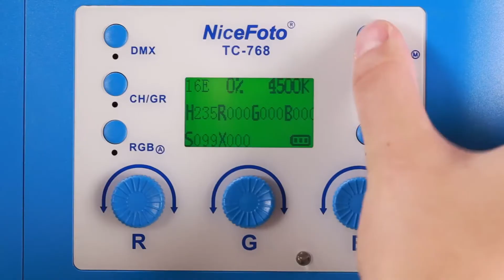TC 768 RGB.W video led light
Color temperature ranges 2800K to 9900K
CRI: ≥95, TLCI: ≥97
RGB light source color rendering system
Mobile APP remote control
2.4G wireless trigger
Aluminum alloy natural cooling without noise
Super slim design portable